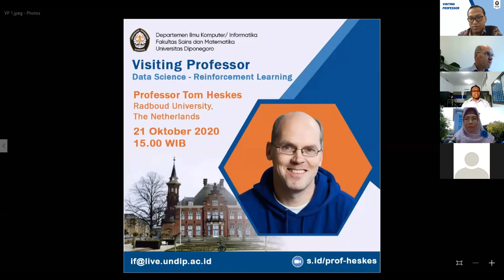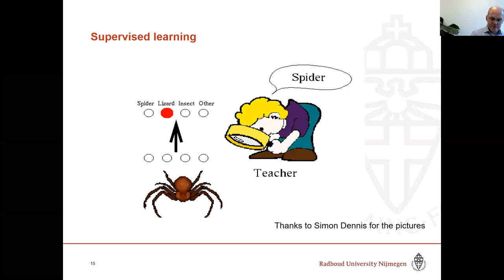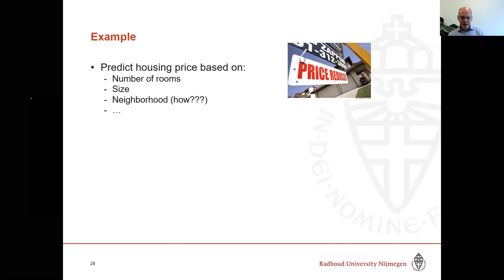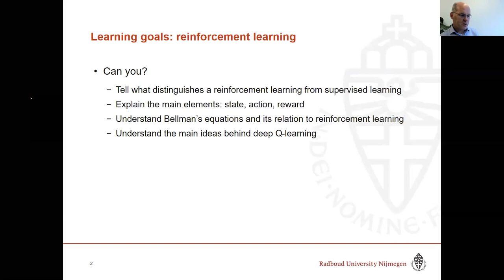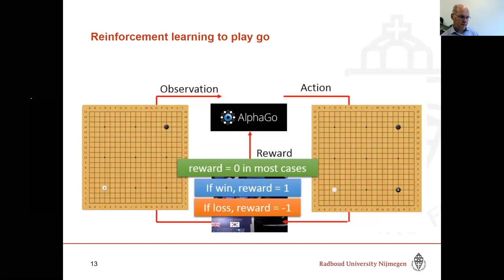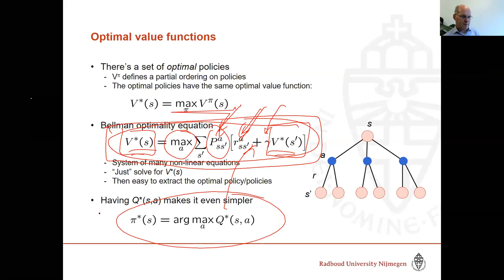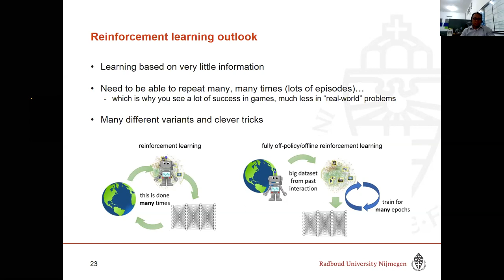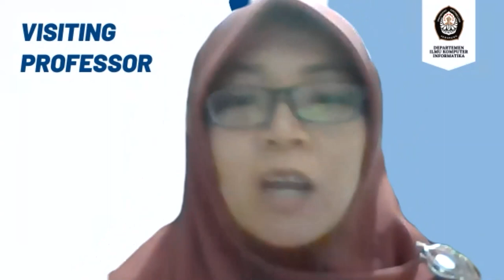Visiting Professor - Reinforcement Learning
Professor Tom Heskes
(Radboud University, The Netherlands)